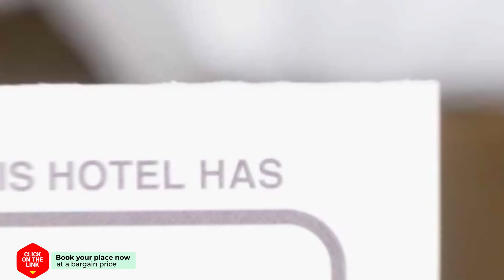Acogedor y moderno atico hotel review | Hotels in Aguadulce | Spain Hotels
Acogedor y moderno atico hotel video review. Hotels in Aguadulce, european 3 stars hotels.